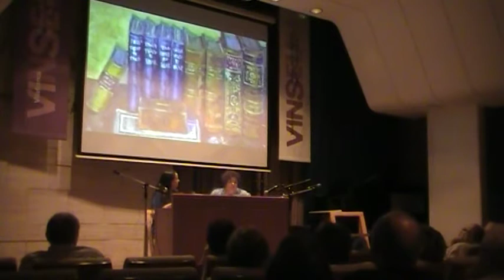Presentació (Marta).MOD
Dones d'Heura.
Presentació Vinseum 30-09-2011